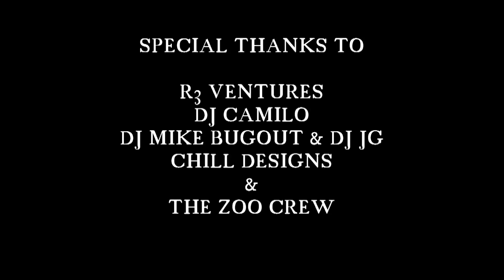DJ CAMILO - DEKO